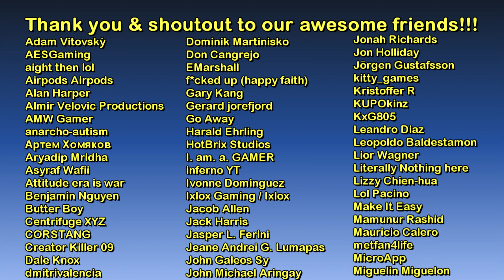Paleto Bay Sheriff's Office | The GTA V Tourist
1.) Fighting Another Day (Instrumental Version) - Thyra
2.) 17 (Instrumental Version) - Wildflowers